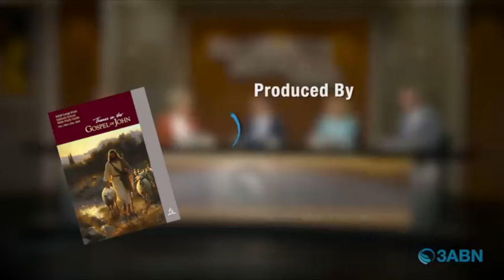Vallejo Drive SDA Church | 3ABN Sabbath School Panel | 10.19.24 | "The Backstory...The Prologue"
"The Backstory...The Prologue"